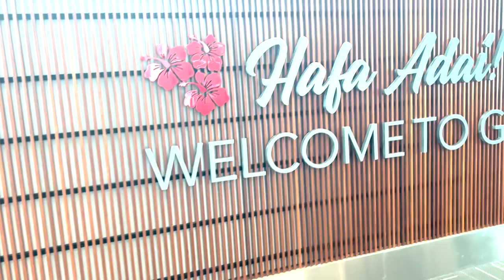Baby's First Trip To Guam (괌) | Kopino Family On The Move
Luna's first international trip. First flight! First vacation! She also turned 100 days old on this trip too. Guam is about a four hour flight from South Korea so it was a great test run for us to see how she would do. Come check out Amanda, Luna and I on our very first family vacation!

Shot with iPhone 13 Pro

Chapters:
0:45 - Arriving in Guam
1:11 - Seeing the Ocean
1:52 - Touching the Ocean for the 1st Time
2:40 - Sightseeing Tour
3:35 - Chamorro Village
4:05 - Heading Home